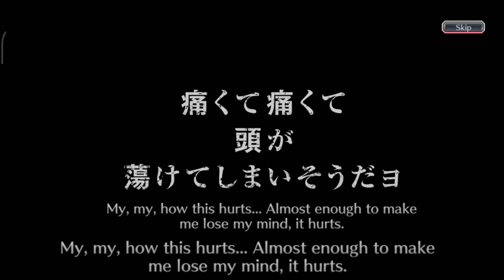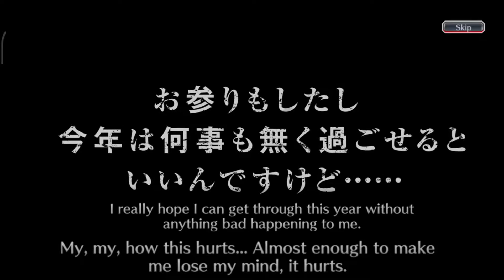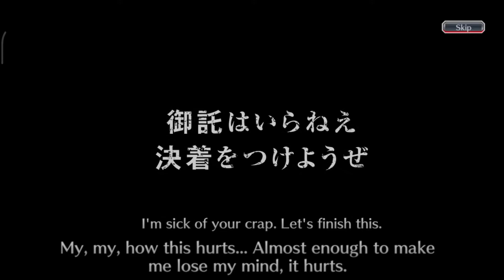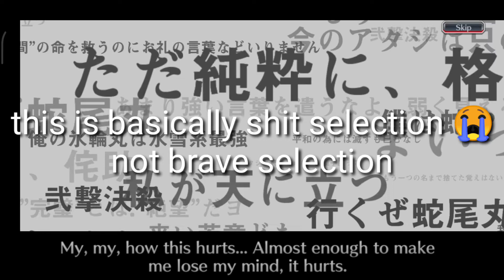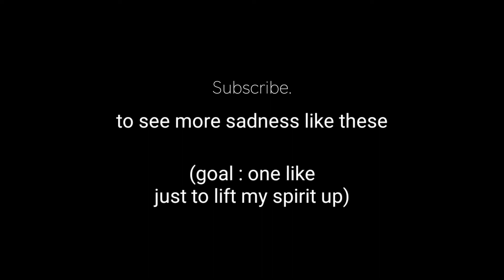Bleach Brave Souls - 2500.000 spirit orbs - Brave Selection Round 2 - Full 11/11 summons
I upload quality pubg mobile videos
and this is one of the other games I tried
called bleach brave souls